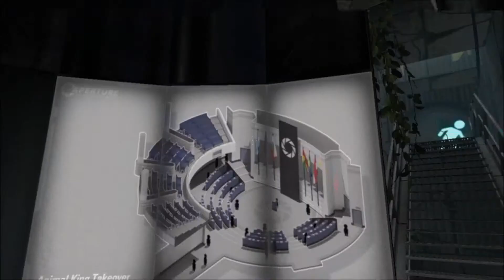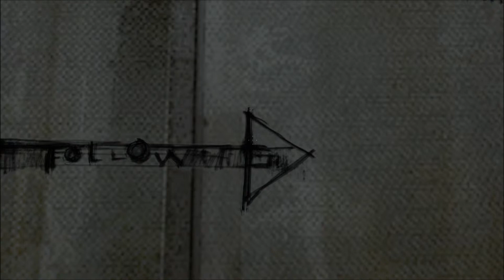Shaun Play's Portal 2 Episode 1: Well Here We Are Again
In the start of a new series I fly solo and jump, portal and fall my into Portal 2.